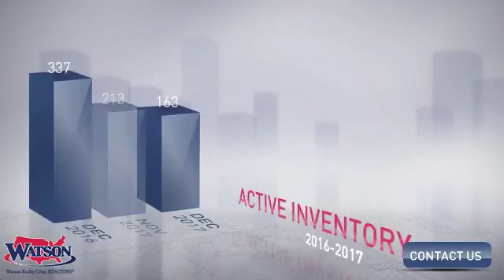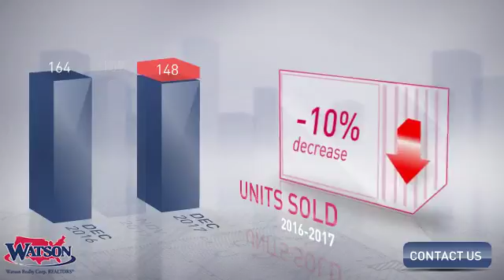DeltonaÂ Market Update,FL, Real Estate Market Update from Watson Realty,January, 2018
Watson Realty Video Update recapping market activity within DeltonaÂ Market Update, FL, during the month of January, 2018